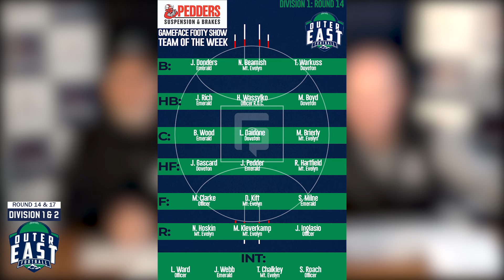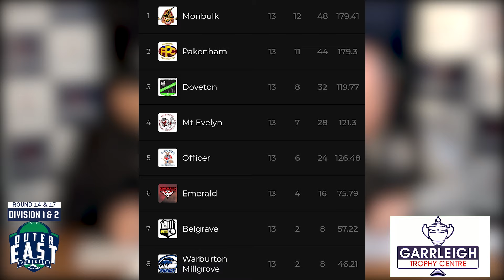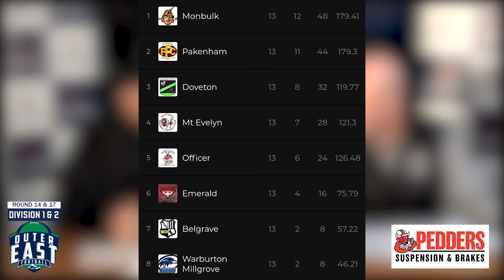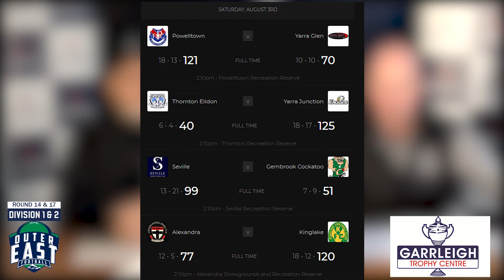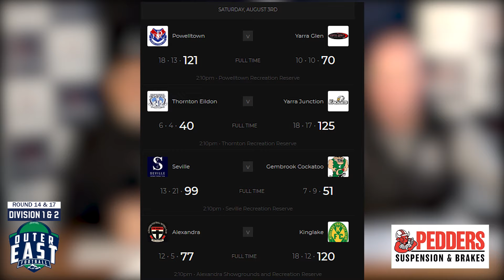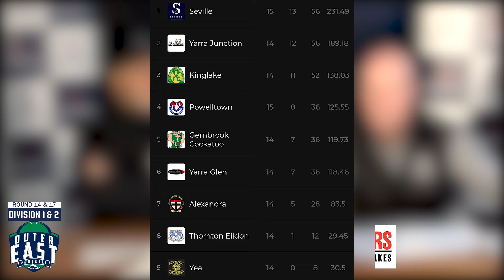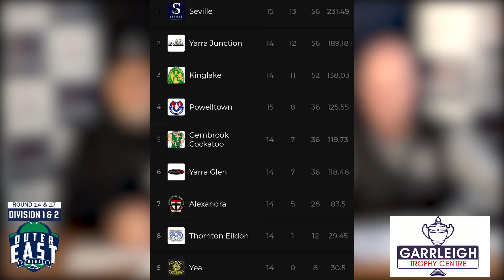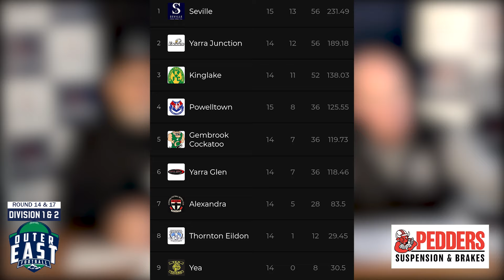GameFace Outer East Footy Show - Divs 1 and 2 | Rounds 14 -17